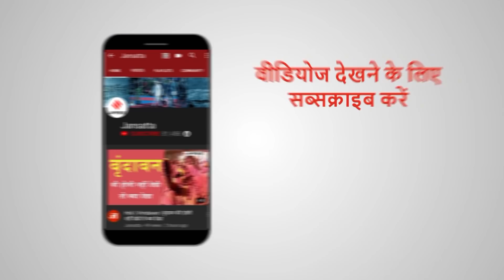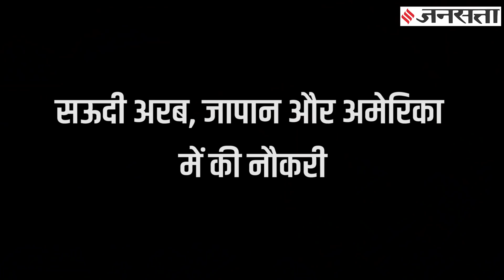इस्लाम छोड़कर हिंदू धर्म अपनाने वाले वसीम रिजवी कौन हैं, हमेशा विवादों में क्यों रहे ?| Wasim Rizvi